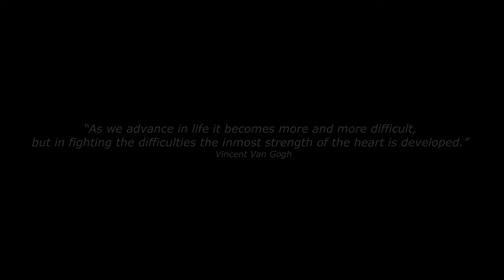Dark Forces | Ancient Chinese Music | No Copyright Music | Youtube Library- No Copyright Sounds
YOU CAN USE ALL MUSIC AND VIDEOS ANYWHERE
no copyright music kahan se download karen,
no copyright music kgf,
no copyright music landscape,
no copyright music legends never die,
no copyright music most popular,
no copyright music mood,
no copyright music news background,